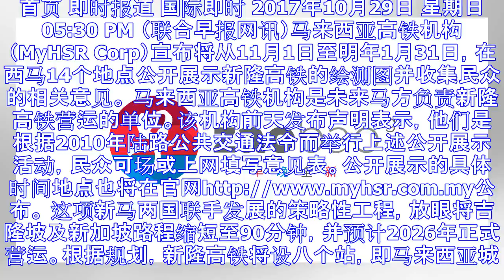新隆高铁绘测图将公开展示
首页 即时报道 国际即时 2017年10月29日 星期日 05:30 PM （联合早报网讯）马来西亚高铁机构（MyHSR Corp）宣布将从11月1日至明年1月31日，在西马14个地点公开展示新隆高铁...